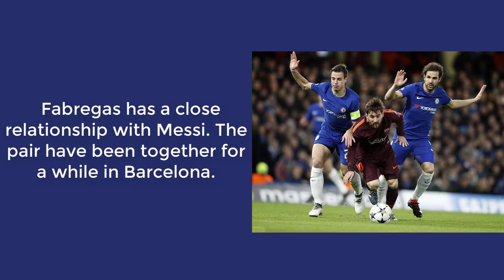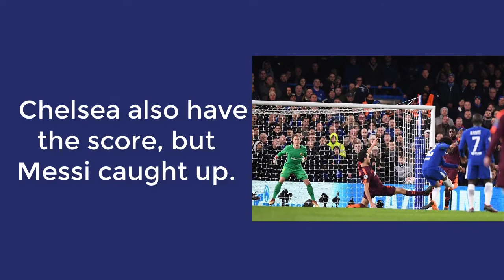Fabregas enlisted the thin mind with Messi after the match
Midfielder Cesc Fabregas is excited to meet Lionel Messi after the Chelsea-Barcelona match.
  After the match ended, Fabregas went to Barcelona's locker room.
  He had a good chat with Suarez and Messi.
  All three are good friends off the pitch.
  Fabregas has a close relationship with Messi. The pair have been together for a while in Barcelona.
  This match, Fabregas played well as a bridge between attack and defense.
  Chelsea also have the score, but Messi caught up.